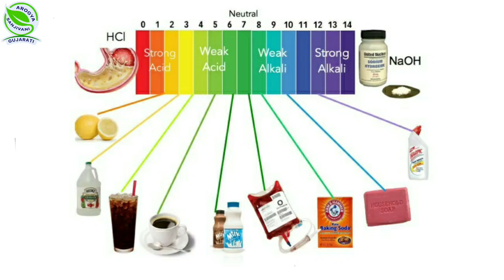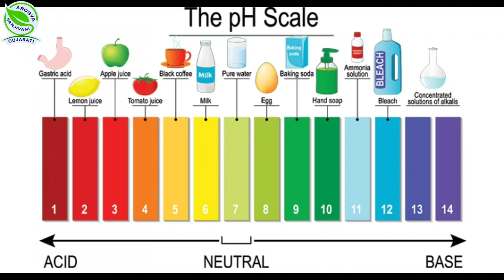એસિડિટી માં લીંબુ પાણી પીવાથી ફાયદો થાય કે નુકશાન? | Is lemon good or bad in acidity ?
આ વિડીયો માં આપેલી માહિતી :
એસિડિટી માં લીંબુ પાણી પીવાથી ફાયદો થાય કે નુકશાન
લીંબુ પાણી પીવાથી એસિડિટી મટે કે વધે?